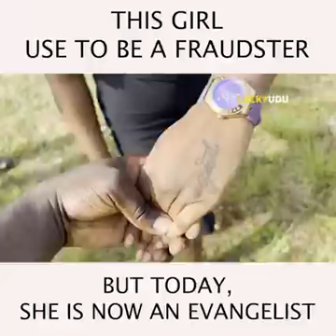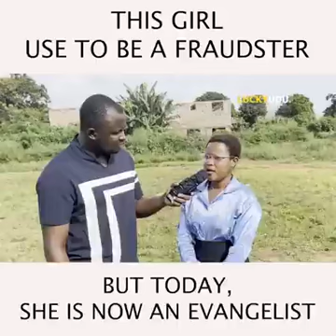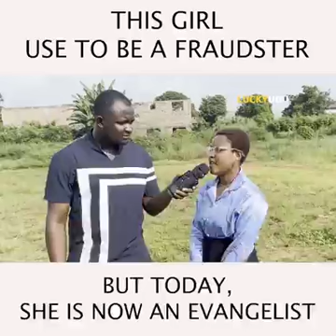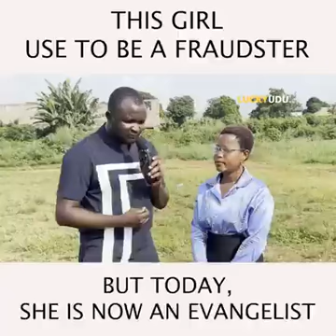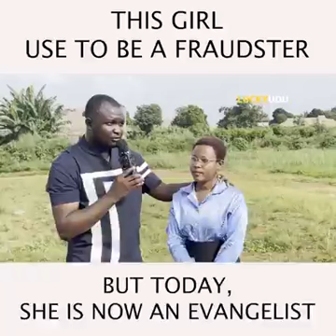THIS GIRL USE TO BE A FRAUDSTERNOW EVANGELIST.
THIS GIRL USE TO BE A FRAUDSTER
NOW EVANGELIST.

ALL THANKS TO GOD.

GOD BLESS LUCKY UDU.